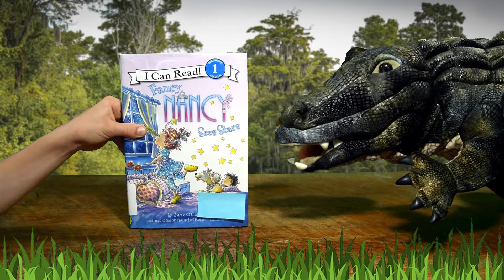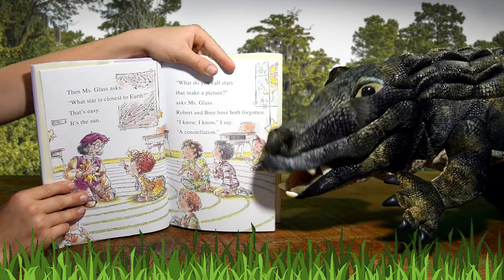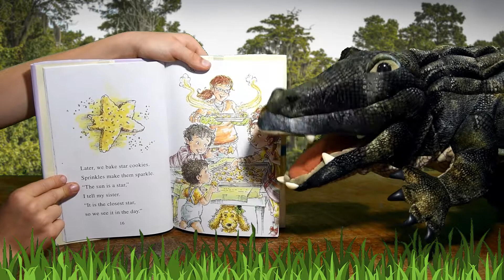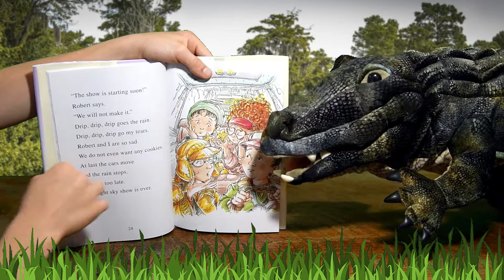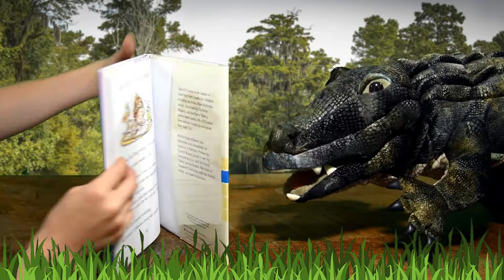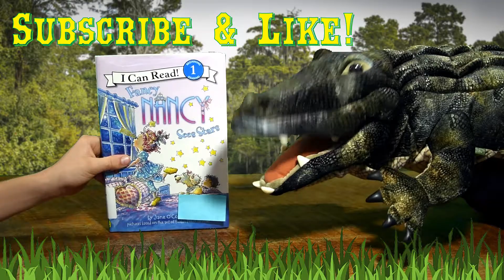Fancy Nancy Sees Stars - Read Aloud by Amos Alligator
'Fancy Nancy Sees Stars' is another great story where Nancy can't wait to go view the cosmos! Let's read.